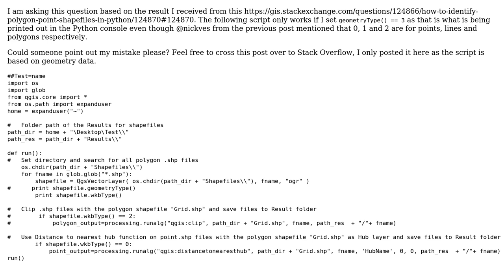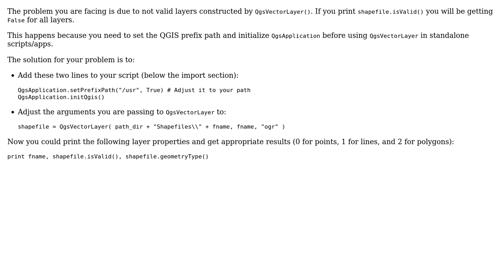GIS: Getting random values from geometryType() in a standalone PyQGIS script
With thanks & praise to God, and with thanks to the many people who have made this project possible! | Content (except music & images) licensed under CC BY-SA | Music | Images & others | With thanks to user Joseph user German Carrillo and the Stack Exchange Network Trademarks are property of their respective owners. You are responsible for your own actions.